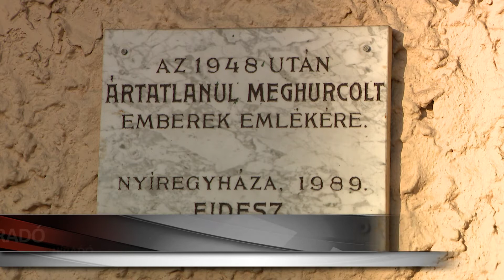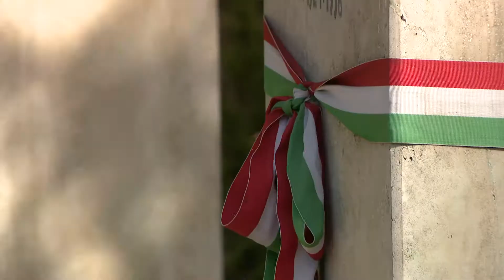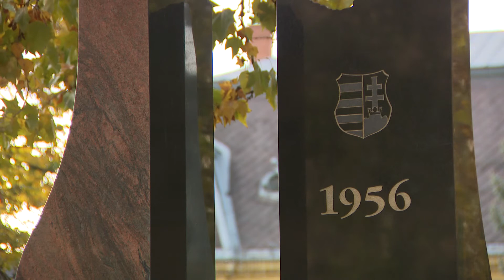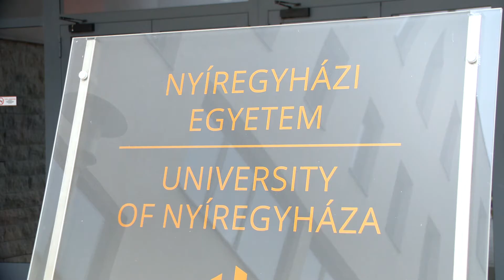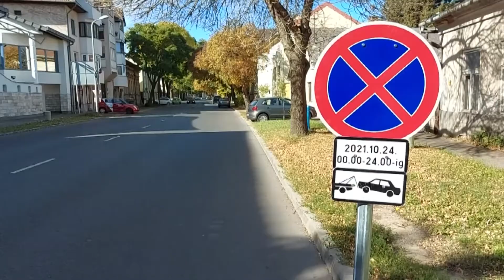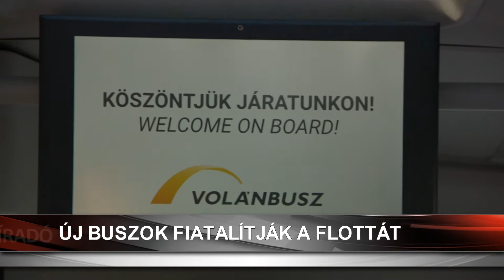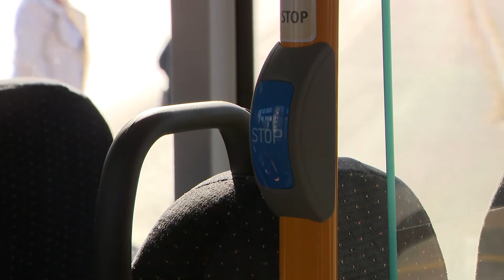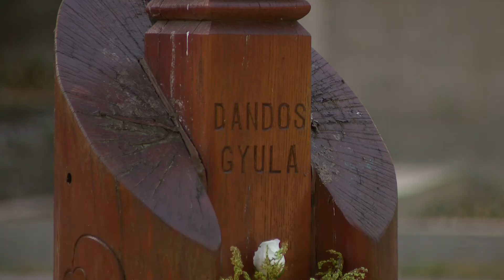Híradó 2021. október 22-én, pénteken